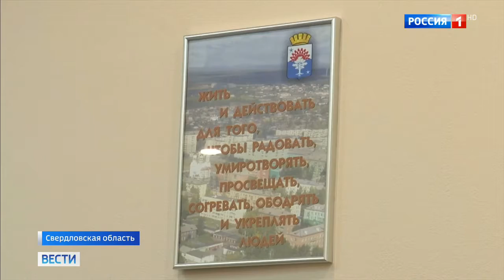Без школы и больницы: жители села в Свердловской области оказались в транспортной блокаде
Жители небольшого села в Свердловской области оказались в транспортной блокаде. Единственная переправа, которая связывала их остров с большой землей разрушилась и теперь населению недоступны больница и школа. Местные власти в этой проблеме обвинили самих селян, но все же выделили им квартиры в районном центре. Однако люди отказываются переезжать поближе к благам цивилизации.